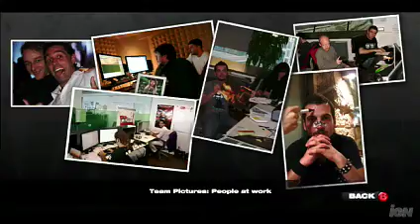Wanted: Weapons of Fate IGN Review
Video game review from IGN for "Wanted: Weapons of Fate". I also still want to get it for my Xbox 360!